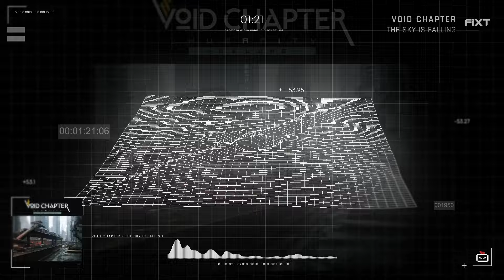Void Chapter - The Sky is Falling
Follow Void Chapter!

Follow FiXT!